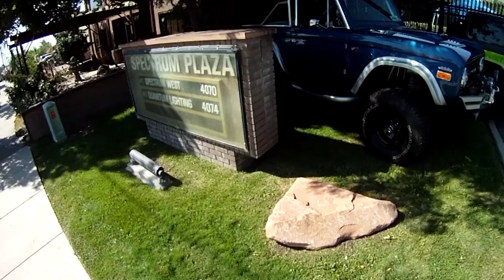Quantum Lighting Car Show Hd slc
Great year end car show